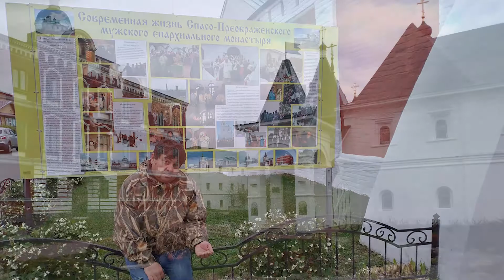Муром. Гусь-Хрустальный. 22-23 октября 2019 г.